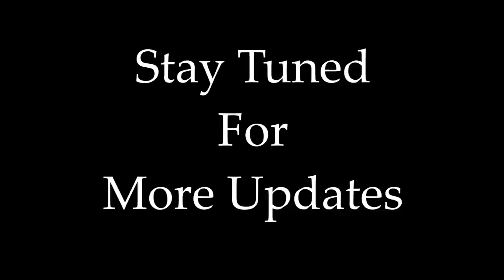Rakita Rakita | Jagame Thandhiram Song | Cover By Raj Bharath